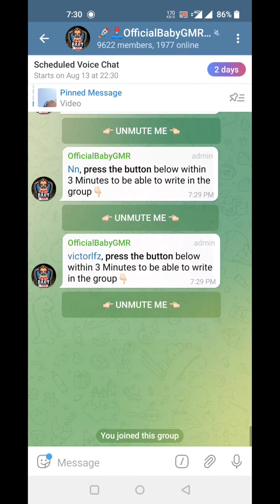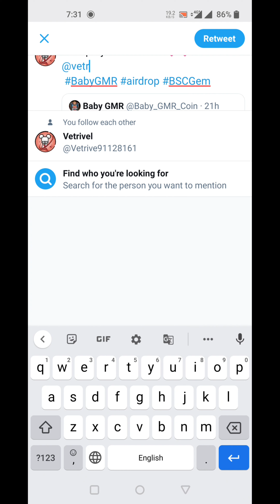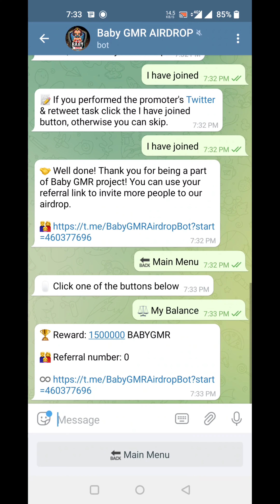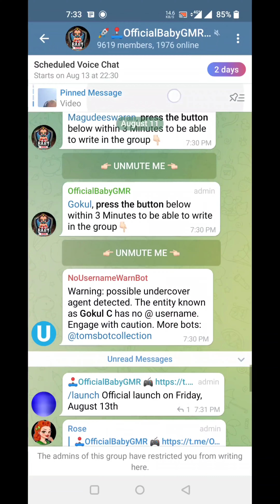Baby GMR Airdrop l Baby GMR 1.5 Million BABYGMR Airdrop l Free Airdrop l Crypto Info Airdrop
🎁 🚀Free Baby GMR

🏆 Task: 1.5 Million BABYGMR

⏳ Distribution date: October 23, 2021.

Contact Address:
0xc98B3dcb378D56CdD4779Bd820B7894eaE1484Df

🟣 IMP Note :- friends It's FREE giveaway to all community's Do pay any fees And join before end